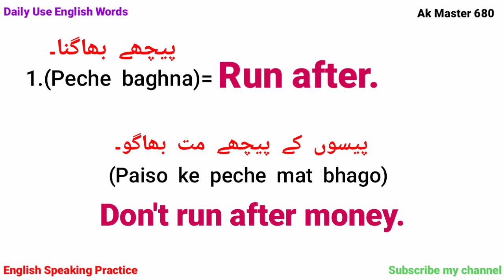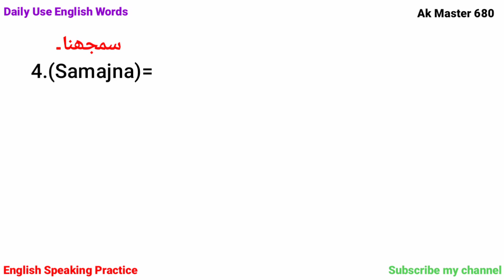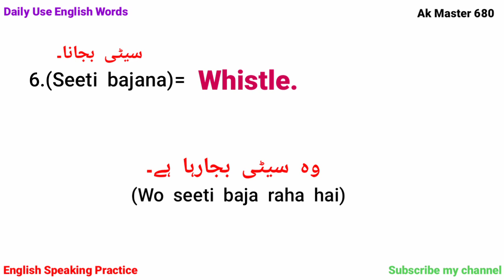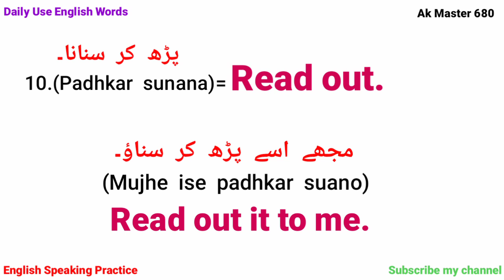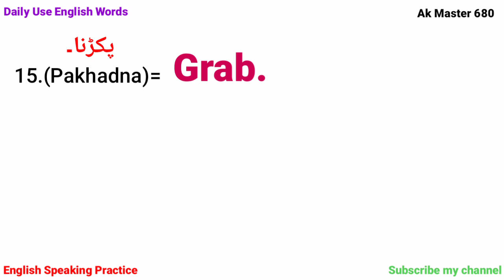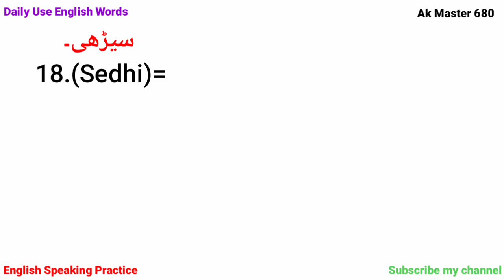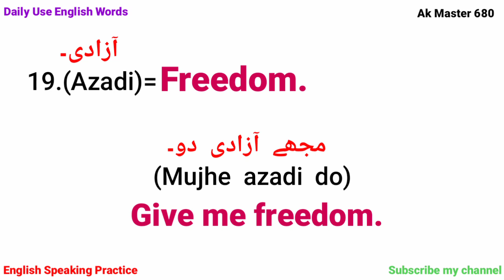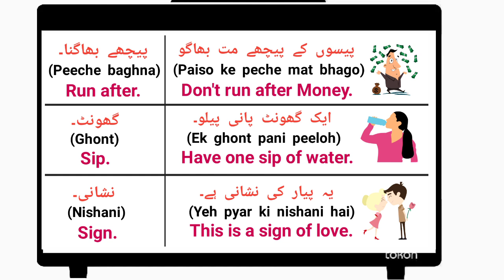22 Most Useful Daily Use English Words | English Speaking Practice | Ak Master 680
22 Most Useful Daily Use English Words | English Speaking Practice | Ak Master 680

About Video:-

Hello Guys You are watching ak master 680 in this video you will learn 22 most useful daily use english words. if you want more video like this do subscribe my channel and like my video and share it with your friends.